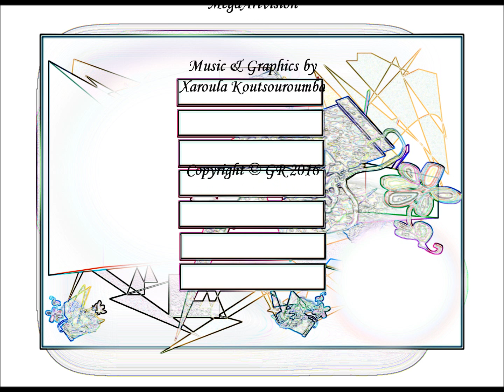曜日 Japaneese The Days Of the week 1